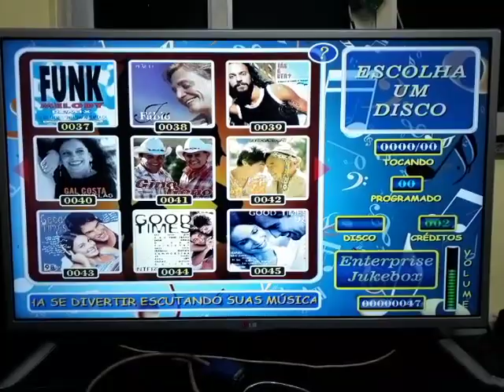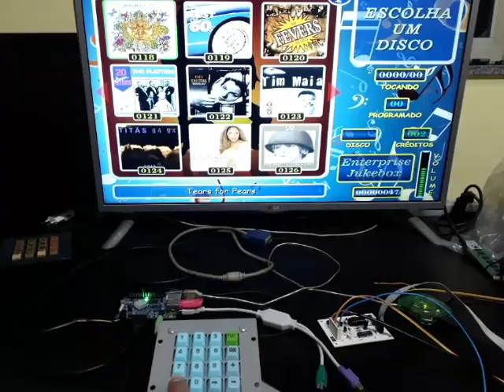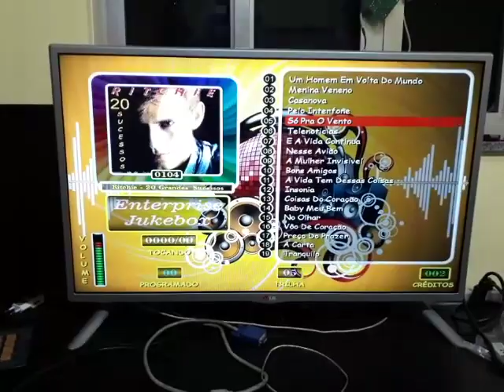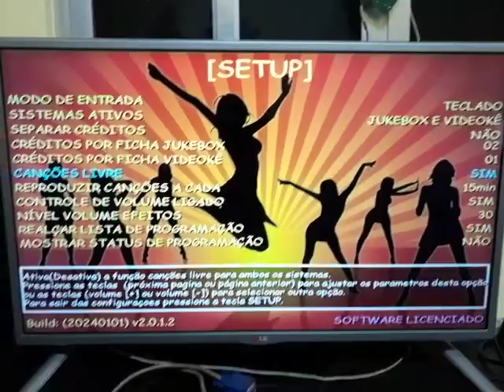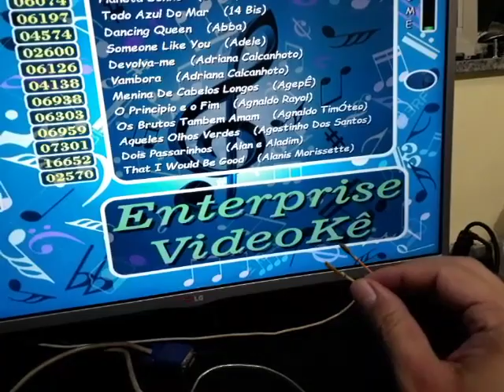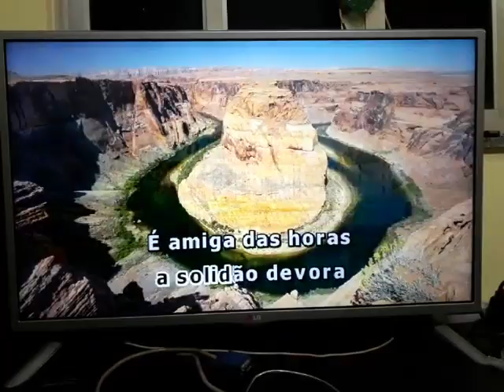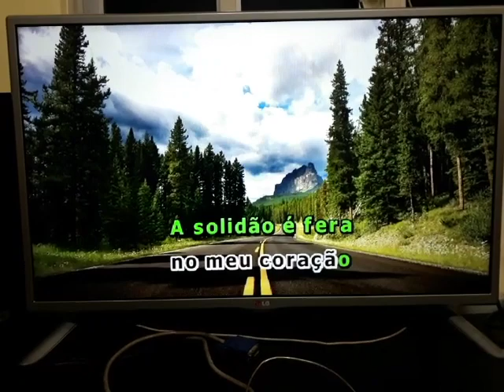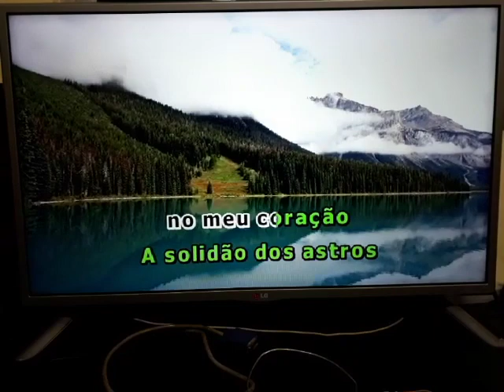Enterprise Jukebox e Karaokê para Orange Pi - Modo teclado com interface profissional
!!!ATENÇÃO!!!
Leia a descrição até o final pois tem informações úteis de preparação do sistema.

Baixe a imagem do programa enterprise jukebox para Orange Pi PC/PC+

- Arquivos de musicas karaokê
pacote com 722 musicas

Para gravação no cartão de memória sugerimos utilizar o software Win32DiskImager e cartão da Sandisk classe 10 de 16GB.

A configuração da imagem do cartão de memória é:
- Sistema operacional Linux
- Software Enterprise Jukebox e Videokê
- 153 Álbuns para sistema jukebox
- 1534 Músicas de videokê
- Modo botão

Entradas para função botão:
[SETA PRA CIMA] SOBE
[SETA PRA BAIXO] DESCE
[SETA PRA ESQUERDA] ESQUERDA
[SETA PRA DIREITA] DIREITA
[ENTER] PLAY/SELEÇÃO
[I] CRÉDITOS
[F] SETUP
[G] STOP
[ . ] VOL+
[ , ] VOL-
[M] MODO
[Q] DESLIGAR

Entradas para função teclado:
[0-9] 0-9
[ENTER] PLAY
[I] CRÉDITOS
[F] SETUP
[G] STOP
[ . ] VOL+
[ , ] VOL-
[M] MODO
[Q] DESLIGAR